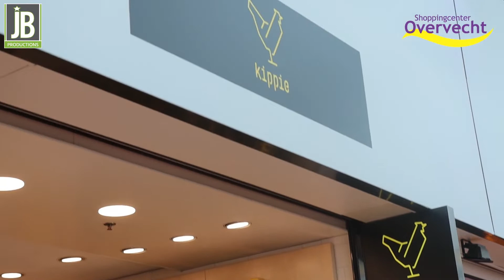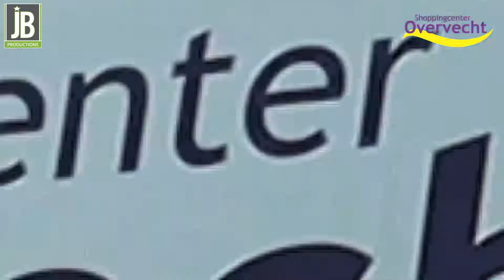TV Helden Parade boeken of inhuren? - Artiestenbureau JB Productions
Wat is er leuker dan een TV Helden Parade Stripfigurenparade door winkelcentrum of over je evenement te laten lopen? Diverse bekende characters nemen deel aan deze parade. De Stripfiguren trekt altijd veel bezoekers.

WELKE TV HELDEN LAAT JE MEELOPEN IN DE PARADE?
Welke characters je mee wil laten lopen in de TV Helden Parade bepaal je zelf. Je kunt kiezen uit de volgende striphelden:

Brandweerman Sam
Buurman en Buurman
Beertje Paddington
Troetel Beertje
De Smurfen
Bob de Bouwer
Het Zandkasteel
Shaun het Schaap
Timmy
Garfield
Pompom
De kosten van de parade is afhankelijk van de tijdsduur en het aantal karakters.

Artiestenbureau JB Productions is al 32 jaar uw partner voor het boeken van artiesten, winkelcentrum promotie, huren van attracties, kindershows en Sinterklaas entertainment en Kerst entertainment.